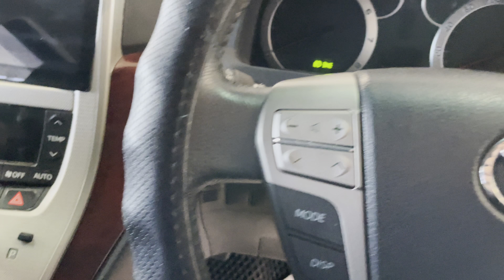Toyota Vellfire, 2010 год